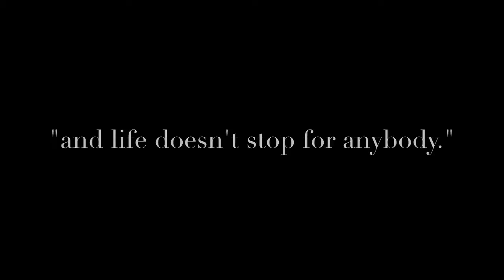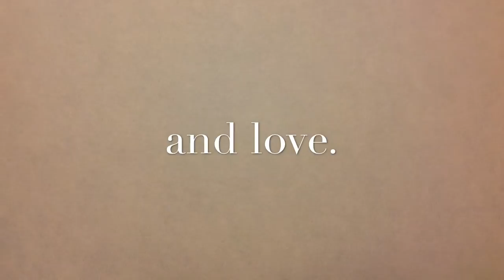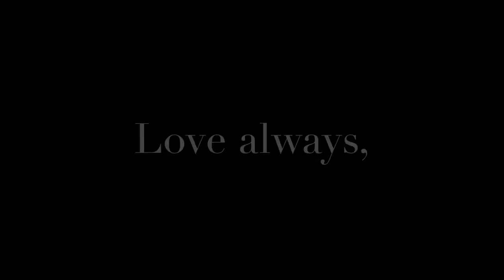The Perks Of Being A Wallflower- Book Trailer